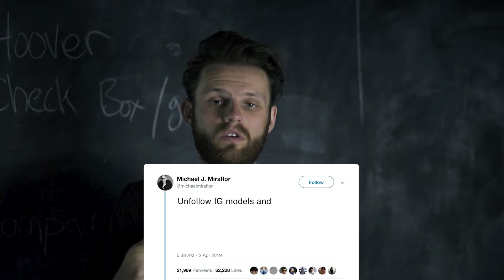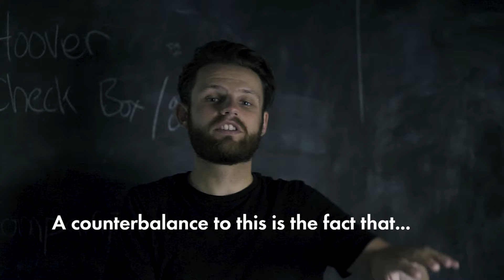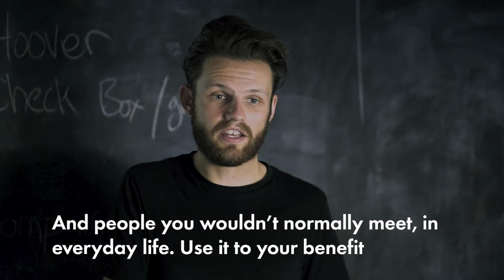Is Social Media Bad For us Creatives?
Is SocialMedia bad for us as creatives?